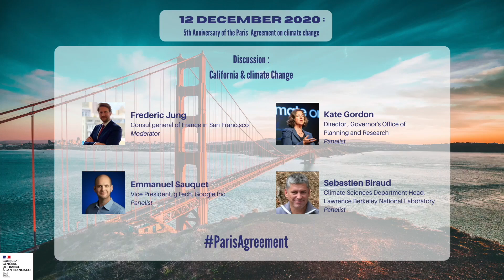5th Anniversary of the Paris Agreement - Conversation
Today we mark the 5th Anniversary of the ParisAgreement with a discussion on how California faces climate change and takes action.